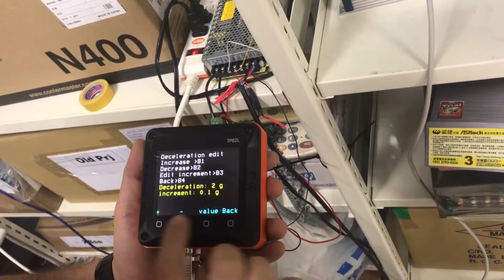Using the Tibbo Project System to control the acceleration of a CPC Linear Motor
Installed in this TPS is only the power regulator tibbit and the RS232 Tibbit which connects to the linear motor. We used modbus protocol for data communication.